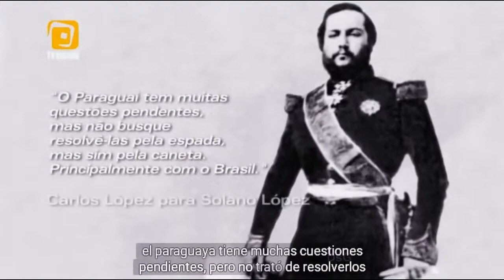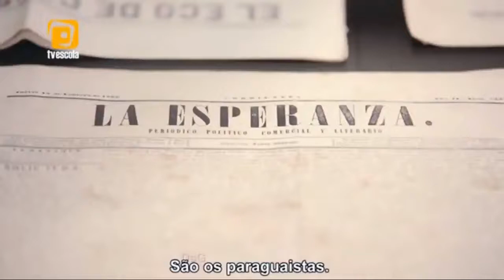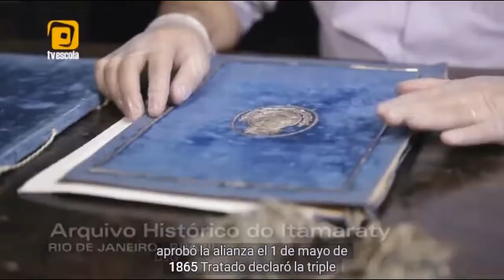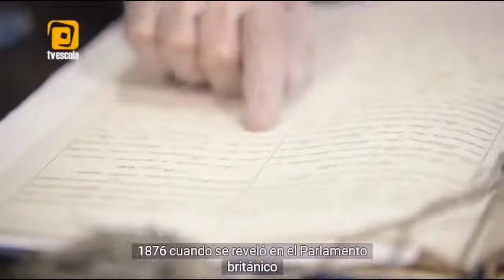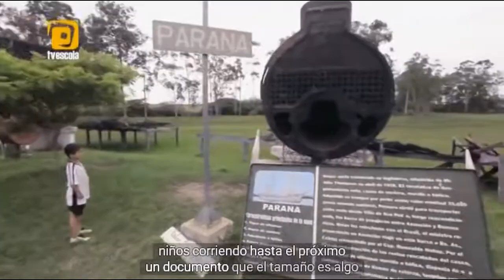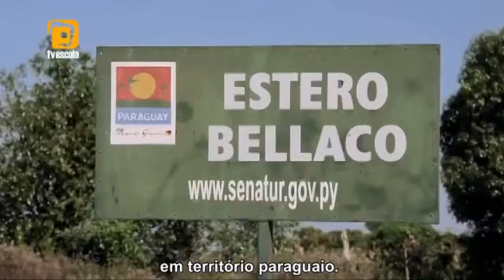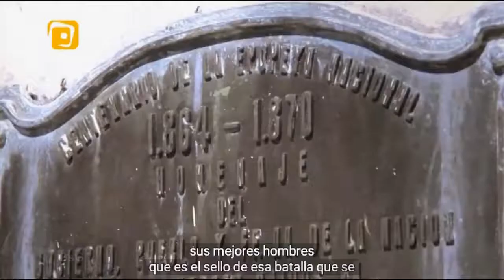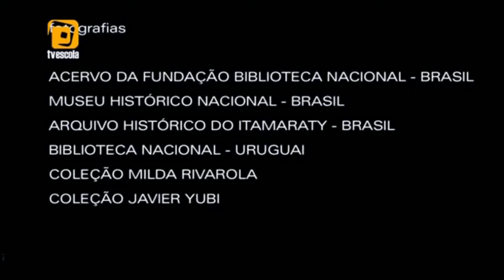Explicación de la Guerra de la Triple Alianza